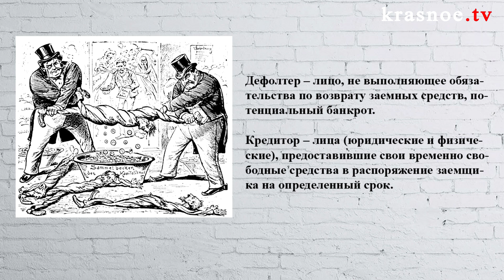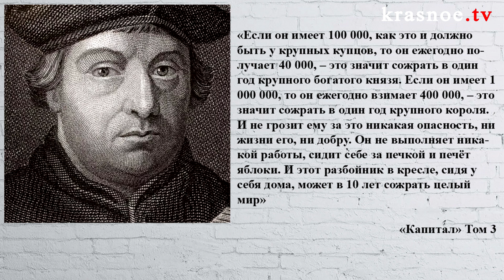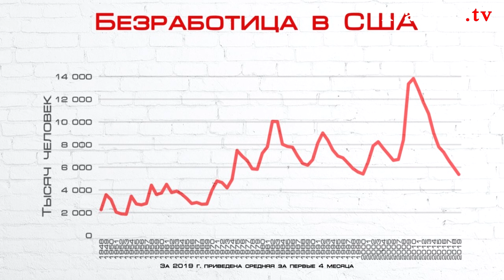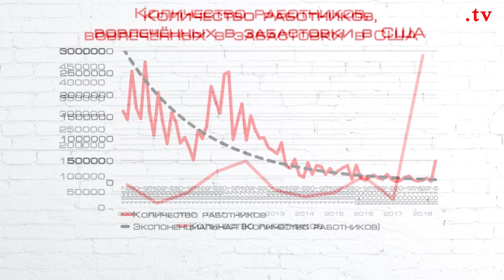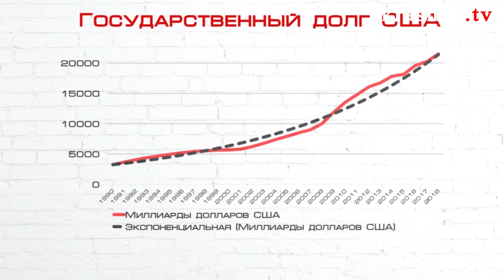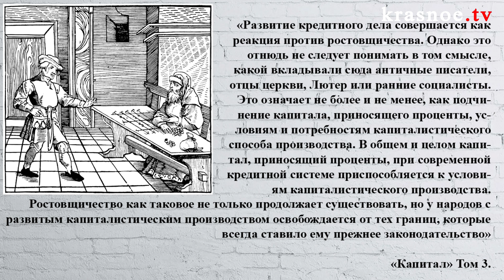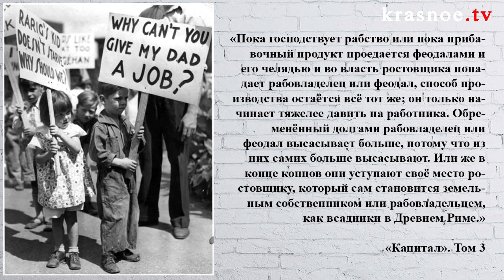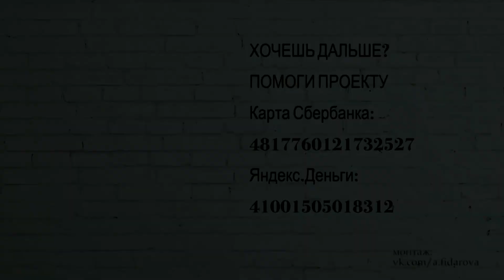Дефолтеры и кредиторы. Вып. 1. Игра на выживание. Василий Мананков и Дмитрий Наумов.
"Что происходит с капитализмом сегодня?"

 На сегодня в глобальном мире в авангарде капиталистической системы эксплуатации стоит уже не промышленник, а «банкир-ростовщик». Этот способ описан Марксом как сверхэксплуатация. Когда трудящиеся при капитализме промышленном могли потерять только работу, то сегодня они, как и в феодальном обществе теряют и остатки "нажитой" собственности и, по сути, через эту систему эксплуатации сами становятся товаром.

ссылки на источники:
1.Забастовки с 2008 по 2018

2. Безработица
3. Долг США
4. Статистика протестов с 1947 по 2017

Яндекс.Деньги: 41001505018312